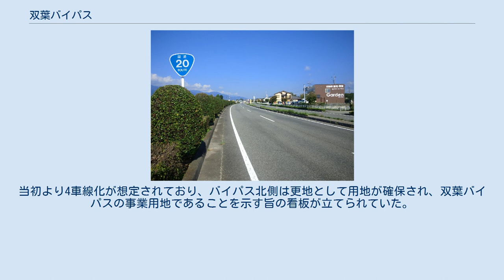双葉バイパス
双葉バイパス（ふたばバイパス）は、山梨県甲斐市から韮崎市に至る国道20号のバイパスである。
 山梨県甲斐市志田付近 旧双葉町の南側の田畑の中を通り抜けるバイパスである。
甲府バイパスなどと比較すると沿道の商業施設は非常に少ないといえる状況であったが、2009年4月に国道52号との交点である双田道交差点の南西（韮崎方面側）にラザウォーク甲斐双葉が開店した。
渋滞が予想されるため、ラザウォーク付近には駐車待ち車両用の左折レーンが設置された。
 その後は隣接する竜王バイパスとともに竜王拡幅として拡幅工事が行なわれ、4車線で供用された。
 かつての国道20号は現在の県道6号線であったが、この道路は幅員が狭く、旧双葉町市街地を通り抜けていたため、混雑緩和や交通安全確保を目的に建設された。
当初は塩川大橋が未完成であったため、塩川大橋の手前の新田畑交差点で旧道に接続する形だった。
新田畑交差点と旧道との接続路が韮崎側にカーブしているのも、接続をスムーズにさせるためであると思われる。
当初より4車線化が想定されており、バイパス北側は更地として用地が確保され、双葉バイパスの事業用地であることを示す旨の看板が立てられていた。